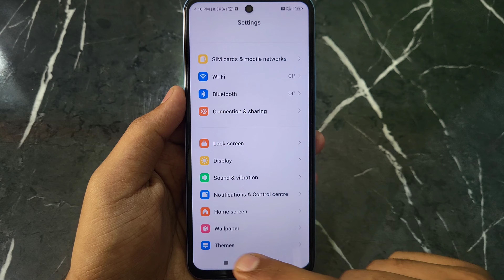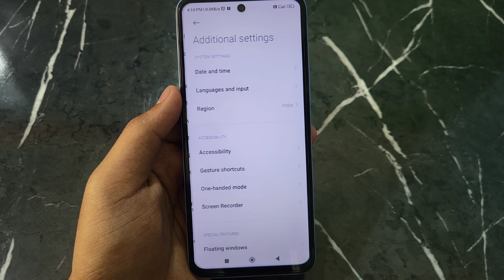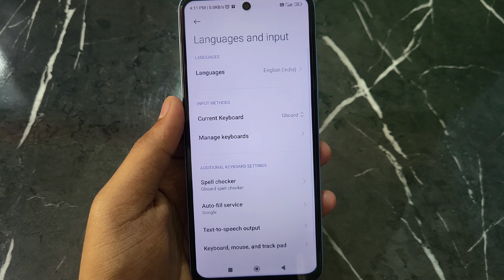Purana Keyboard Wapas Kaise Laye | pahle wala keyboard kaise wapas laye | purana wala keyboard laen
Purana Keyboard Wapas Kaise Laye | pahle wala keyboard kaise wapas laye | purana wala keyboard wapas kaise laen | how to get old keyboard back all this is covered in this video

1) Purana Keyboard Wapas Kaise Laye
2) Pahle Wala Keyboard Kaise Wapas Laye
3) Purana Wala Keyboard Wapas Kaise Laen
4) How To Get Old Keyboard Back
5) Purana Keyboard Wapas Kaise Laen
6) Pahle Wala Keyboard Kaise Laye
7) Apna Purana Keyboard Kaise Wapas Laye
8) old keyboard kaise set kare